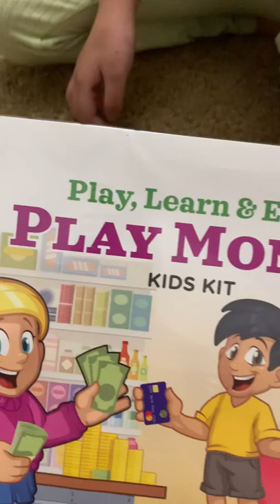US Bills and Coins Play Money Kids Kit | Learn & Climb